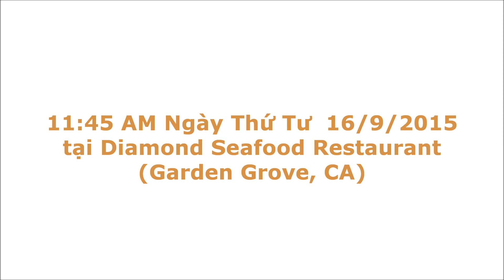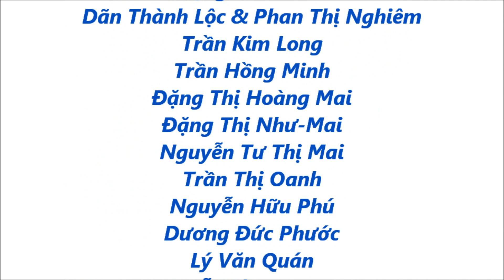NSS Họp Mặt Hè Thu 2015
Họp mặt Hè Thu 2015 của Nhóm Nha-Sĩ Saigon